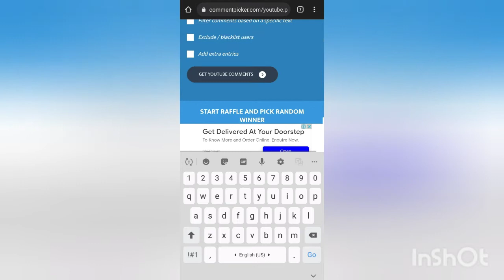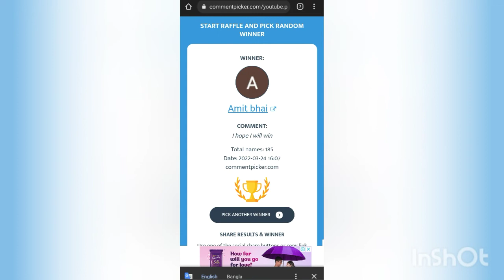March season gold pass giveaway result||winner announced| coc |clash of clans|clasher joydeep